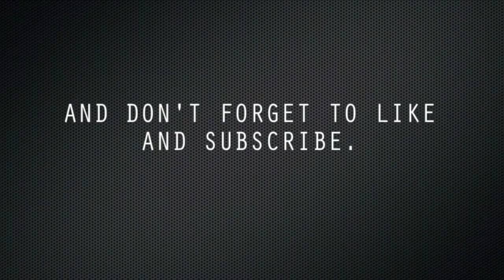Undead Nightmare- An unusual stroll through Blackwater!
The undead were not the strangest sight during this unusual stroll through Blackwater!